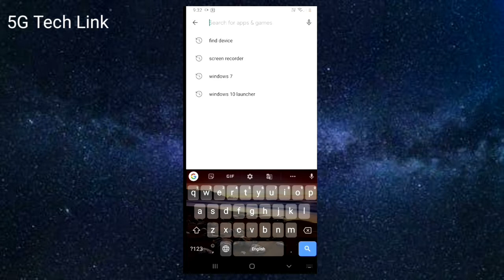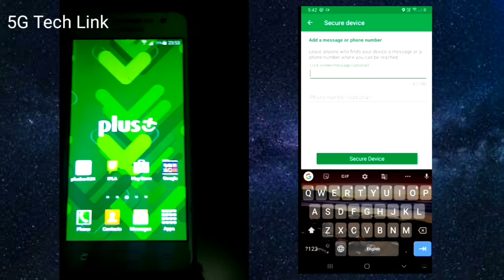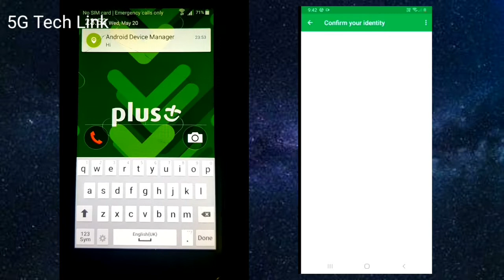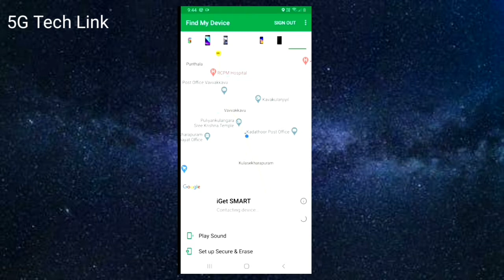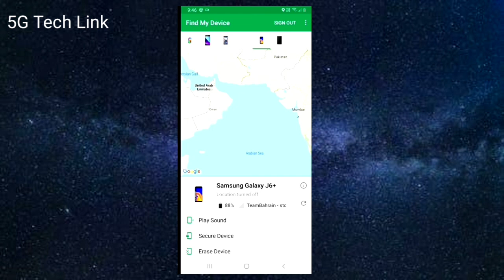നഷ്ടപ്പെട്ട ഫോൺ കണ്ടെത്താം | How to find a lost or stolen mobile phone